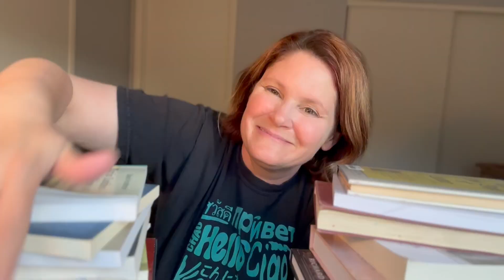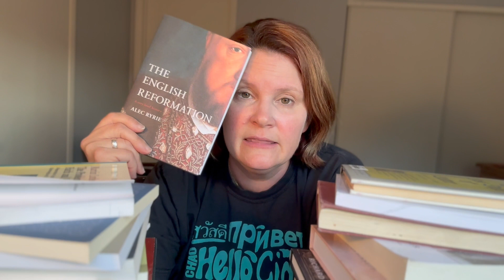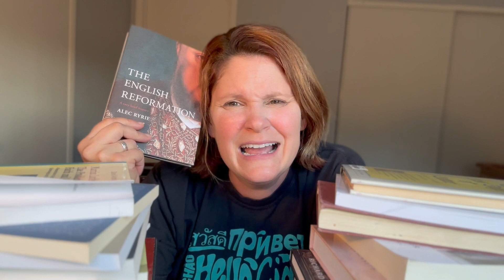Lizzie Bennet walk on Father's Day 📖 Vegas to Wittenberg - Episode 5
Happy Father's Day! Trying my best to relax on a Sunday! Trying new things (like wearing a skirt)! One day closer to Germany. Thanks for checking in.

I hope this series will be a fun way to get a behind-the-scenes look at this amazing opportunity I have to go to study Reformation History in Wittenberg, Germany. :)